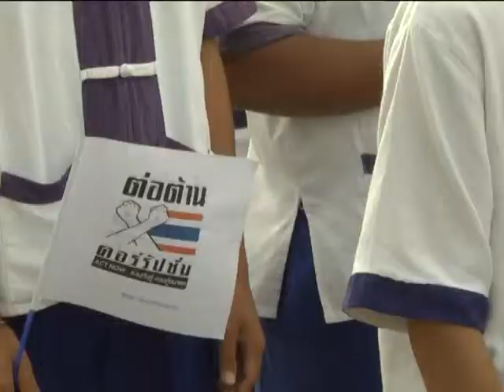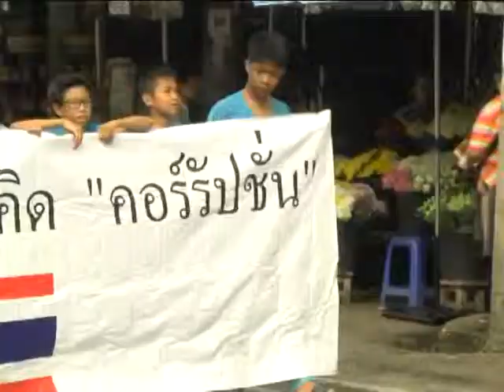06 กันยายน 56 จ.ลำปาง รณรงค์ต่อต้านคอร์รัปชั่น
หอการค้าจังหวัดลำปาง ร่วมกับ เทศบาลนครลำปาง และ สำนักงานป้องกันและปราบปรามการทุจริตแห่งชาติจังหวัดลำปาง ตลอดจนภาคเอกชน ชมรม สมาคม ภาคีเครือข่ายต่อต้านคอร์รัปชั่น ในพื้นที่จังหวัดลำปาง จำนวนมากกว่า 30 หน่วยงาน ร่วมกันแสดงพลังต่อต้านการทุจริต เนื่องในวัน "รณรงค์ต่อต้านคอร์รัปชั่น 6 กันยายน 2556" ภายใต้โครงการ "ACT NOW ร่วมกันสู้ กอบกู้อนาคต ประเทศไทย" ที่ บริเวณข่วงนคร เทศบาลนครลำปาง ห้าแยกหอนาฬิกา ตำบลสบตุ๋ย อำเภอเมือง จังหวัดลำปาง มีนายมงคล  สุกใส ปลัดจังหวัดลำปาง เป็นประธานพิธีเปิดงาน พร้อมปล่อยขบวนจักรยาน และขบวนเดินรณรงค์ ต่อต้านการทุจริตคอร์รัปชั่น ไปตามถนนสายต่างๆ รอบตัวเมืองลำปาง
กิจกรรมดังกล่าวได้จัดขึ้น เพื่อเป็นการรำลึกถึง นายดุสิต  นนทะนาคร อดีตประธานกรรมการหอการค้าไทย ผู้ก่อตั้งภาคีเครือข่ายต่อต้านคอรัปชั่นคนแรกของประเทศไทย ซึ่งการก่อตั้งภาคีเครือข่ายฯ เพื่อต้องการเตือนภัยและตอกย้ำให้สังคมทุกภาคส่วนได้มีส่วนร่วมในการเปลี่ยนแปลงค่านิยมของสังคม โดยการปฏิเสธไม่ยอมรับการคอร์รัปชั่น  และสิ่งที่สำคัญอีกประการหนึ่งของการจัดกิจกรรมในครั้งนี้ คือ การรณรงค์เพื่อสร้างจิตสำนึกแก่คนในสังคม โดยเฉพาะเด็กและเยาวชนคนรุ่นใหม่ ให้เป็นผู้มีคุณธรรม จริยธรรม มีค่านิยมในความซื่อสัตย์สุจริต และตระหนักถึงผลเสียหายที่จะเกิดขึ้นแก่สังคม ประชาชน อันเนื่องมาจากปัญหาการทุจริตคอรัปชั่น ทั้งนี้เพื่อให้เด็ก เยาวชน ได้เป็นผู้สานต่อในการสร้างค่านิยม และวัฒนธรรมใหม่ในสังคม โดยการปฏิเสธการคอร์รัปชั่น ซึ่งจะเป็นการปลุกกระแสสังคม ทำให้เกิดความร่วมมือจากทุกภาคส่วน ในการที่จะสอดส่องและช่วยกันกำจัดการคอร์รัปชั่นให้หมดสิ้นไปจากสังคมไทย